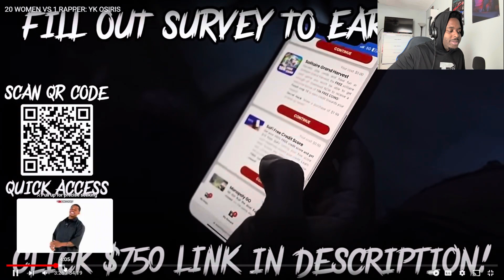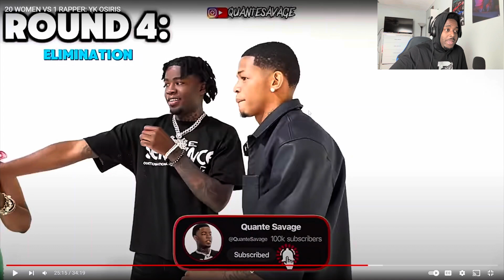20 WOMEN VS 1 RAPPER: YK OSIRIS (Reaction) *Weak Line Up*